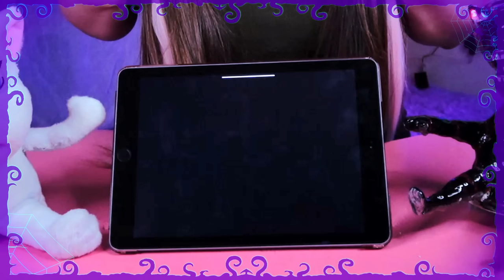😰 HABLÉ CON TALKING ANGELA en el TABLERO MALDIT0!! 😈😱 *Me contestó*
Personita! 👀🟣 En el video de hoy estoy con Talking Angela y el Creepy Robot que estaba dentro de ella 😰 para jugar con el Tablero Maldit0 y hacerle preguntas.

Música 🎶

 • Chaos – Gunnar Olsen (No Copyright Mu...

 • Is That You or Are You You? – Chris Z...

 • ＫＡＷＡＩＩ　ＰＡＲＴＹ (Future Bass Anime No Co...